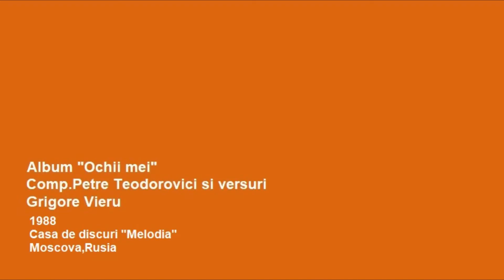ANASTASIA Lazariuc La un Bal PREMIERA oct 2020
Anastasia Lazariuc muzica PetreTeodorovici 1988

clipul făcut de Alexandru Marian Serban